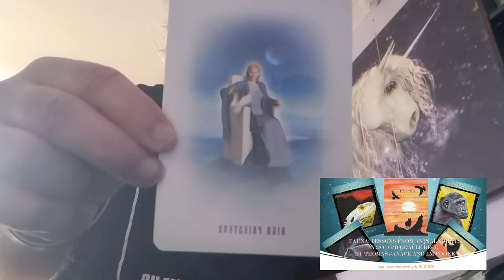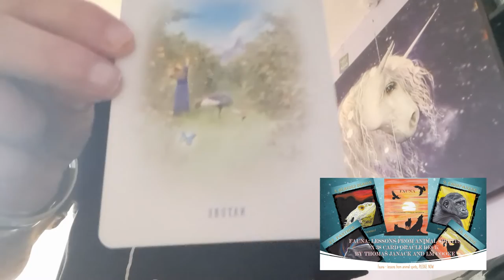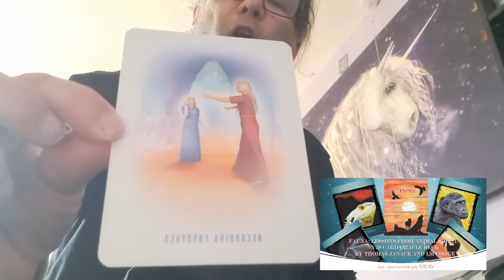LIBRA SEPTEMBER 2022 GENERAL READING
Hello Libra, welcome to your September 2022 general reading

Please help us turn our beautiful crd deck into reality by pledgng now, thank you xx